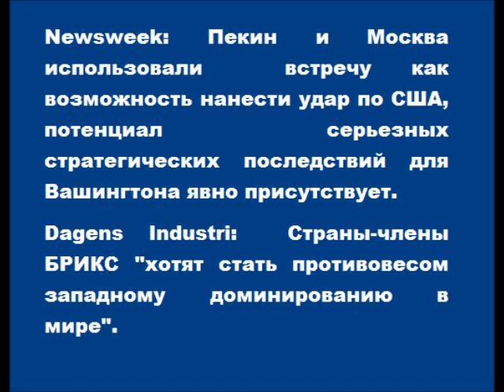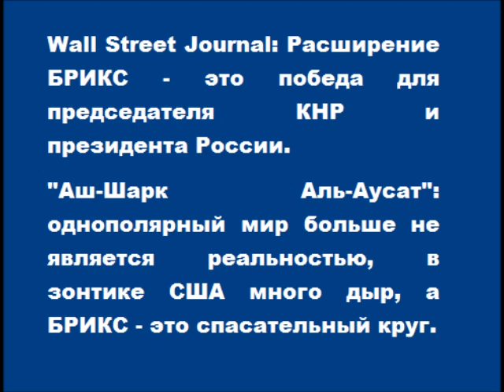Мировые СМИ о саммите БРИКС